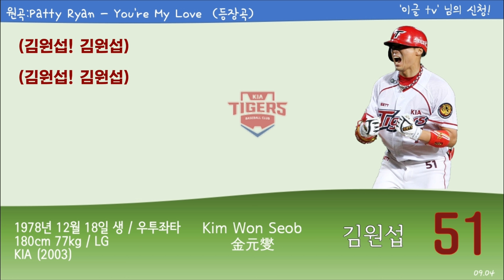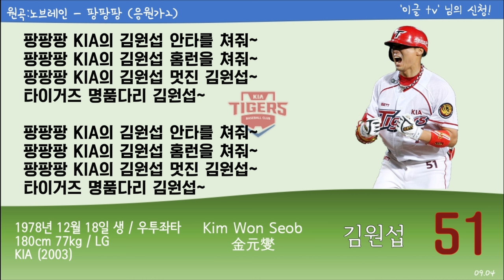(09.04) KIA 타이거즈 [51] 김원섭 등장곡+응원가